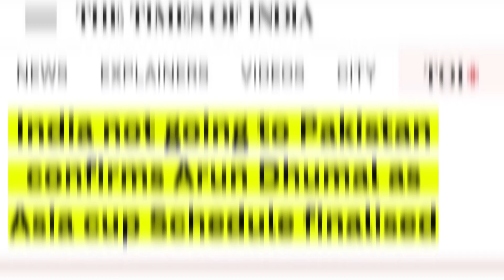Heartbreaking Asia Cup 2023 Failure Revealed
TikTiok :      @mohammadashharkha7
Everyone Can Use The Below Tags For Youtube Videos: